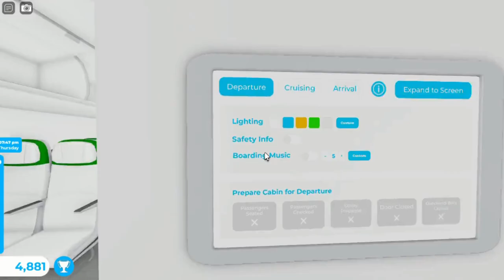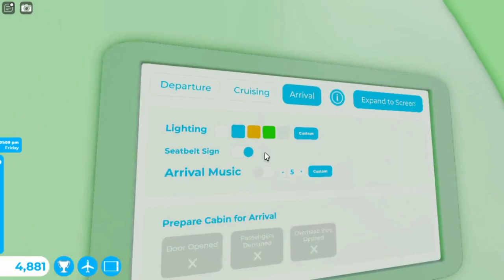Economy Class Challenge Flight Tkm Airways Airbus A321 Robloxia RBX To New York NYC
Hey Everyone. I work as a attendant with my airbus A321. This one is Tkm Airways. It did takeoff from Robloxia at night and landed at morning to New York. It was many planes at both airport. One was Spirit Airlines Air New Zealand Boeing B777, ERJ-145, Virgin Atlantic Boeing B777, Singapore Airlines Airbus A350, Singapore Airlines Airbus A380 and the Tkm Airways Airbus A321. Did served some meals and drinks at one class.Weather was rainy at night and morning was cloudy. Landing went rough to the runway since my two pilot is trainee. It parked at gate. Did showed you this plane at both airport and this one is with sounds at airport and cabin.

Workers:

Attendant: Hamza

Attendant: Fatima

Attendant: Laiba

Attendant: Tkm

Co Pilot: Ali

Pilot: Noor

Plane Name: Tkm Airways

From: Robloxia RBX

To: New York NYC

Flight Time: 1 Hour And 32 Min